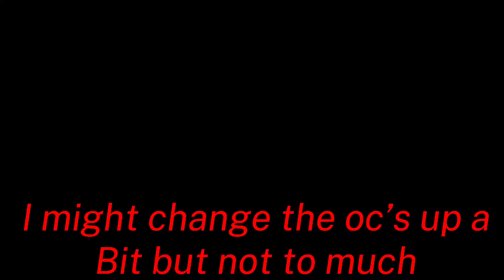Update!!!Plus present Afton Fam ￼ reveal!￼